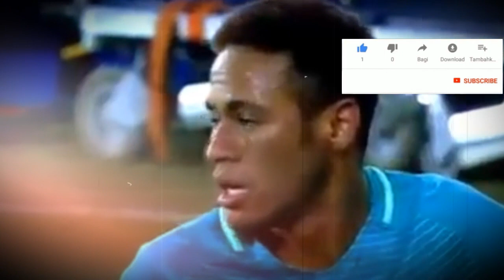RAPOPO JUSTIN HUBNER, TIMNAS INDONESIA SURPLUS WONDERKID GACOR BERITA TV TIMNAS PSSI HARI INI 2023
KODE KERAS PERSIJA JAKARTA TRANSFER PEMAIN EROPA? BERITA ASHABUL KAHFI LIGA INDONESIA BAGUS TERBARU SYAHRIAN ABIMANYU DONY PAMUNGKAS ALFRIYANTO NICO TOM ROGIC GLASGOW CELTIC WBA LIGA INGGRIS PERSEBI BOYOLALI PERSIS SOLO

LigaIndonesia.My.Id adalah rebranding terbaru dari situs berita Scout Indonesia sejak tahun 2011.

Informasi alam sebelah, minyak bintang asli dayak kalimantan, lembuswana, film saranjana kota gaib di kalimantan, cek Channel Youtube Dibalik Kalimantan

Klub Liga 1 Liga 2 Liga 3 di Indonesia
PERSIB Bandung Bali United Borneo FC PERSIPURA Jayapura PSIS Semarang PSM Makassar PERSIRAJA Banda Aceh Madura United PERSIJA Jakarta PS TIRA Persikabo Bogor Bhayangkara FC Arema FC Malang PERSIK Kediri PERSITA Tangerang PERSEBAYA Surabaya PSS Sleman Barito Putera PERSELA Lamongan PSPS PEKANBARU BABEL UNITED FC BADAK LAMPUNG PERSERANG Serang SRIWIJAYA FC PSMS Medan AS ABADI Tiga Naga PSIM Jogja CILEGON UNITED FC PSKC Cimahi SEMEN PADANG FC PERSEKAT Tegal MITRA KUKAR PERSIBA Balikpapan PERSIJAP Jepara SULUT UNITED PERSEWAR Waropen PUTRA SINAR GIRI FC PERSIS Solo PSCS Cilacap KALTENG PUTRA PSBS Biak PERSIGO SEMERU FC MARTAPURA FC

tarkam international liga tarkam tarkam sepak bola ronaldo shorts tarkam bola messi tarkam lampung channel tarkam sepak bola terbaru 2022 football liga tarkam sepak bola sepak bola tarkam tarkam league tarkam terbaru 2022 sepakbola tadi malam persela persis solo hari ini saranjana ssb terbaik di indonesia tom byer berita surakarta fakultas hukum master league pes 2017 persik kediri persiraja tarkam league witan sulaeman bagus kahfi bagus kahfi terbaru egy maulana vikri ssb terbaik di indonesia uns persika karanganyar kabar persija hari ini

Update info berita daftar pemain timnas Indonesia garuda senior u-16 u19 vs timnas malaysia thailand vietnam myanmar laos timor leste. Cara menjadi pemain timnas cari daftar ssb terbaik di Indonesia penghasil pemain Indonesia. Jadwal skor klasemen liga 1 liga 2 liga 3 tarkam. FK Senica live streaming highlight Egy Maulana Vikri atau egi maulana vikri dan witan sulaeman. Kenapa bagus kahfi tak dipanggil timnas kabar kemana sekarang tidak ikut piala aff alasan tak masuk timnas tak dipanggil timnas senior berita timnas hari ini. skor indonesia timnas indonesia futsal indonesia timnas indonesia live streaming sepak bola indonesia berita timnas indonesia kabar timnas indonesia hasil timnas indonesia jadwal timnas indonesia live timnas indonesia hari ini hasil timnas indonesia hari ini timnas futsal indonesia timnas indonesia terbaru berita timnas indonesia terbaru berita timnas indonesia hari ini liga futsal indonesia indonesia berita timnas indonesia 2022